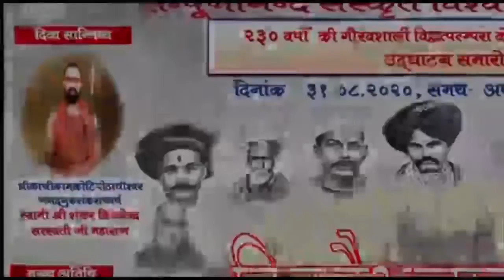Maharishi Aazaad & Shankaracharya At Sanskrit Sammelan, Sampurnanand Sanskrit University | Varanasi